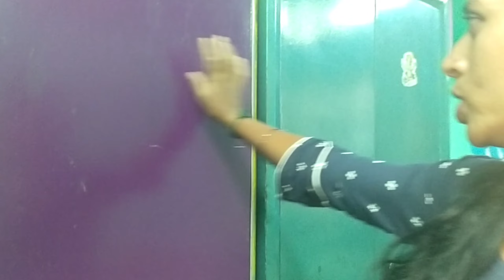Home tour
1 sub = good luck
And have a nice day 🙂
Bye
@Usha Family Kannada Vlogs

App used to edit video = kineMaster

App used to make intro for our channel = Intro Maker